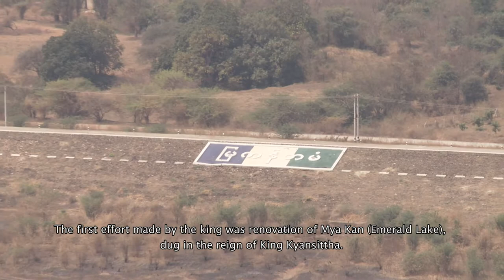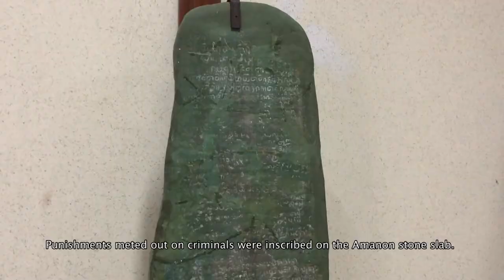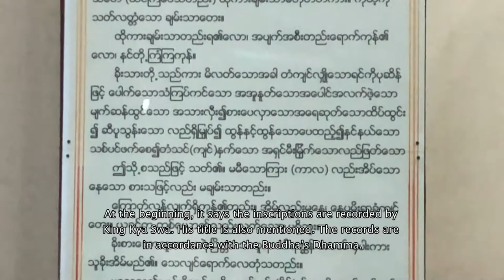King Kya Swar